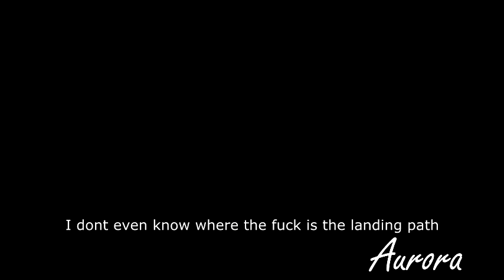Grand Theft Auto 5 Mission Nervous Ron Part 2